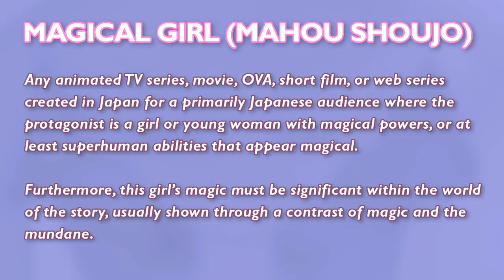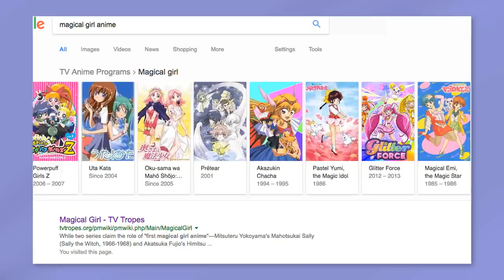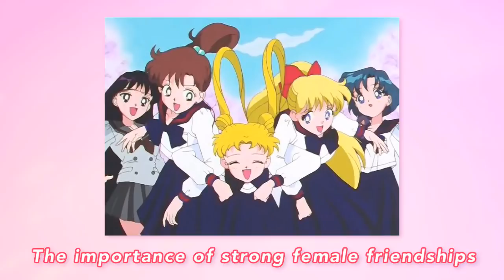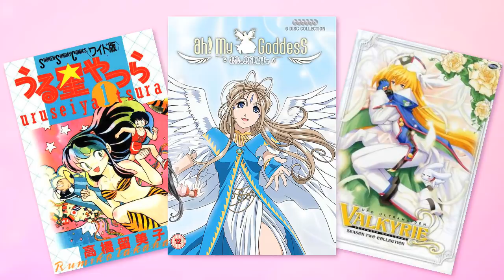INTRO TO MAGICAL GIRLS! // Mahou Profile: A History of Magical Girls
Mahou Profile is a series chronicling the history of magical girl anime from the beginning to the present day! Today, we start with the obvious question: what is a magical girl?

“EVERY F*CKING MAGICAL GIRL FROM 1966 TO NOW, LABELED AND DATED. LOL UR WELCOME” by chiibinomonodamon